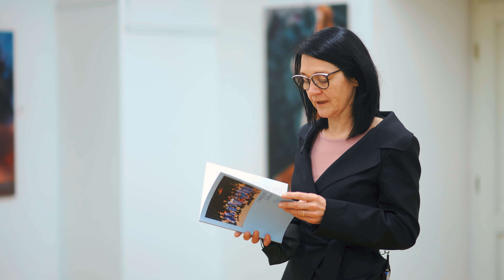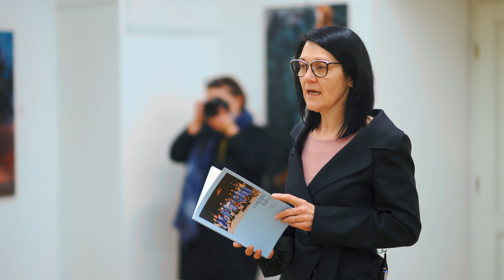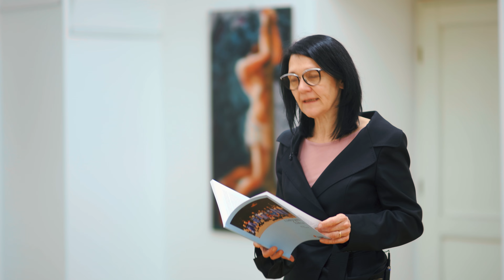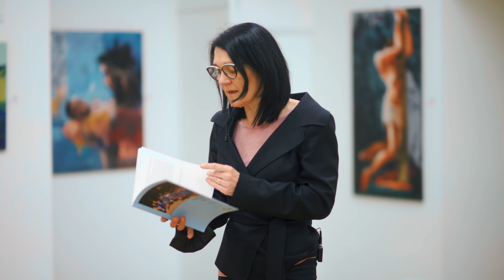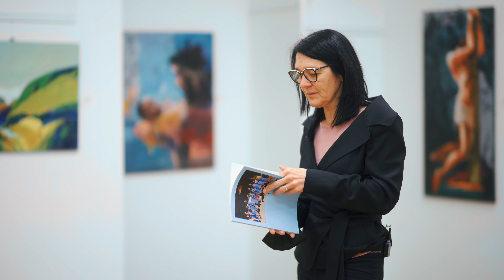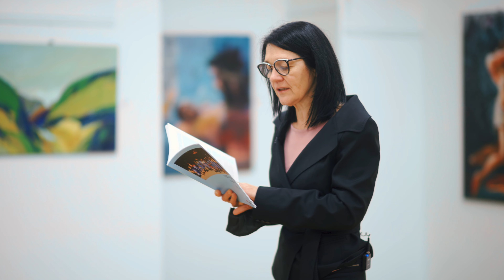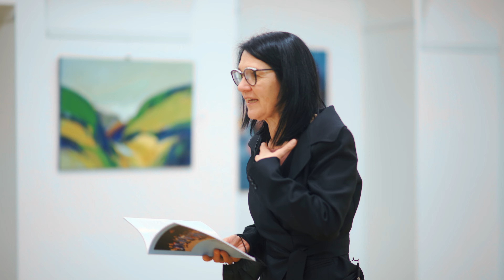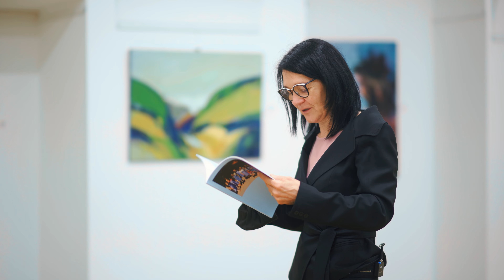Odprtje razstave Umetniki za Karitas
Skozi razstavo Umetniki za Karitas nas je popeljala umetnostna zgodovinarka Anamarija Stibilj Šajn, ki je izpostavila najpomembnejše avtorje letošnje kolonije z naslovom "Z Očetovim srcem". Večer je s svojim petjem popestrila vokalna skupina In Spiritu, ljubljanski nadškof Stanislav Zore pa je odprl razstavo.